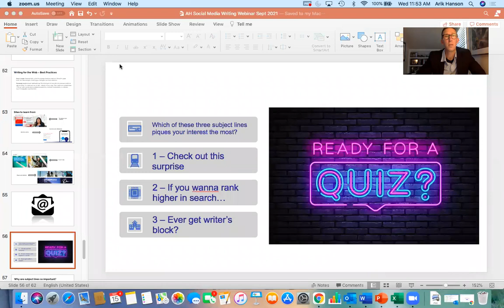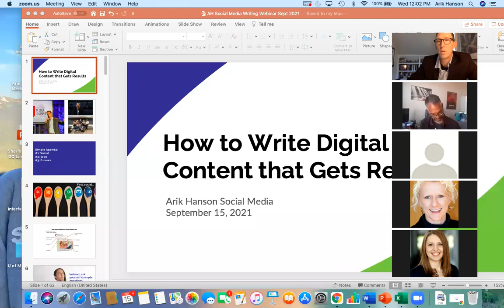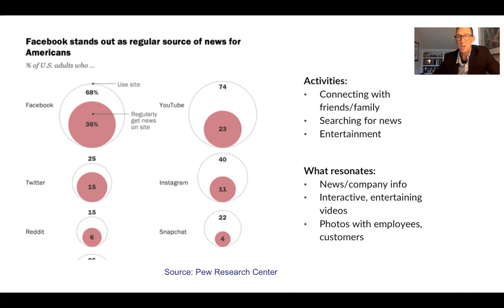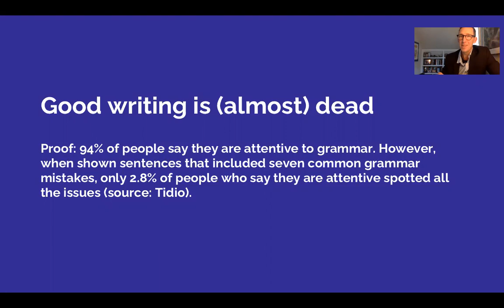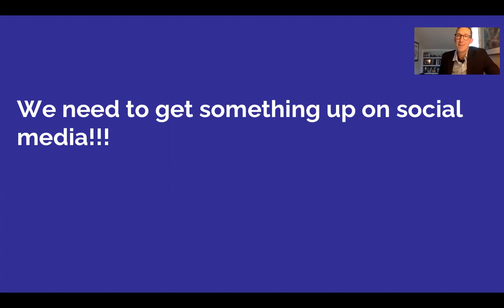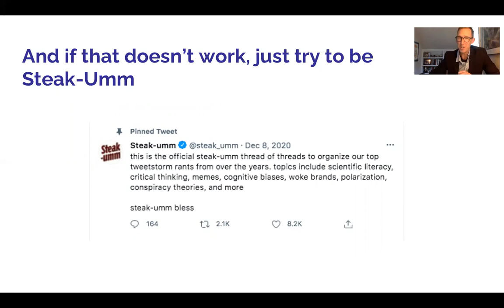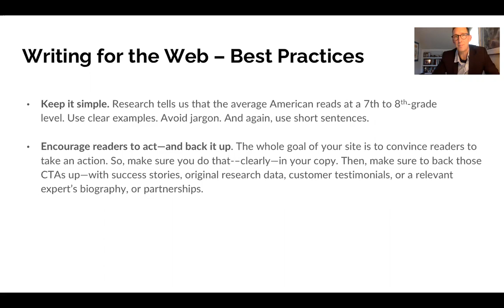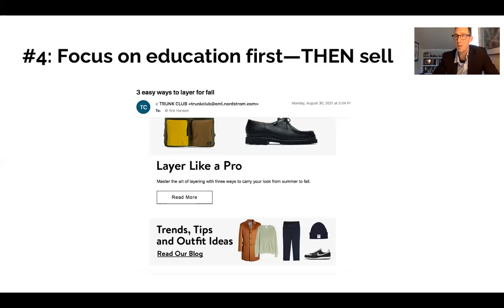How to Create Digital and Social Content that Gets Results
In this one-hour webinar Arik shares tips, best practices, approaches and tools for creating social and digital content that will drive better marketing and business results.